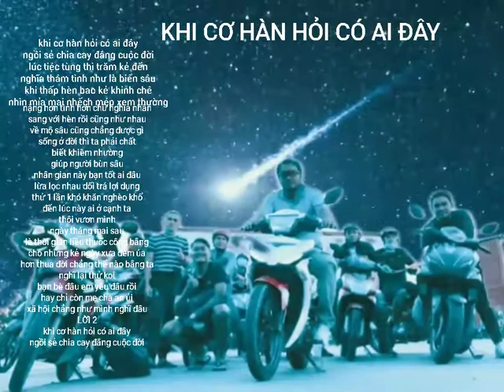KHI CƠ HÀN HỎI CÓ AI ĐÂY